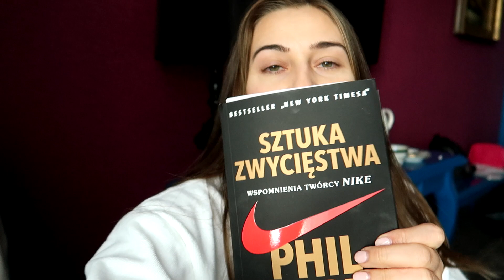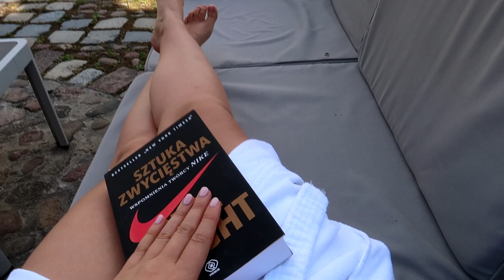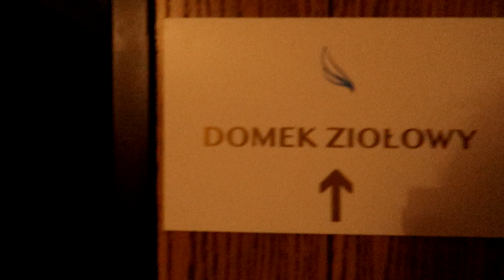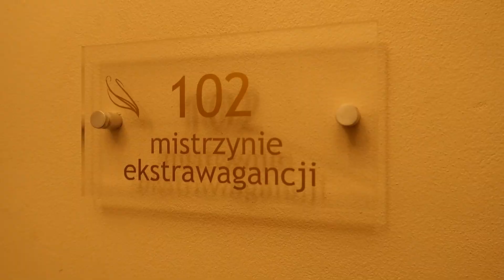JAK SPĘDZAM CZAS Z MAMĄ? 🧖🏽‍♀️❤️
Hej,